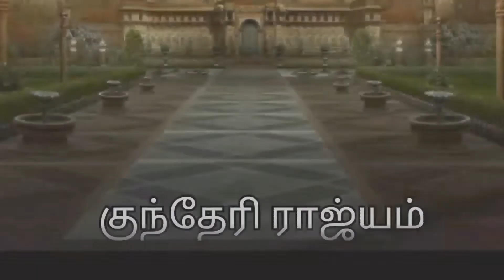The communicated epi 3 trailer / motion picture comical story / /Ak story's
என்னுடைய கற்பனை😉 கதைகளை இசையுடன் 🎶🎼சொல்லும் சேனல்AK story's 😎

The grart music music visit this channels